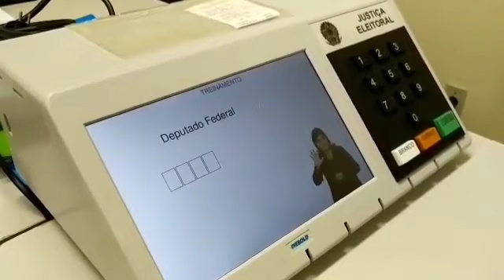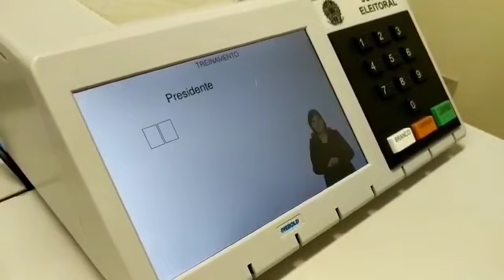🇧🇷 Novidade na urna eletrônica (Brasil)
Confira a novidade na urna eletrônica brasileira.